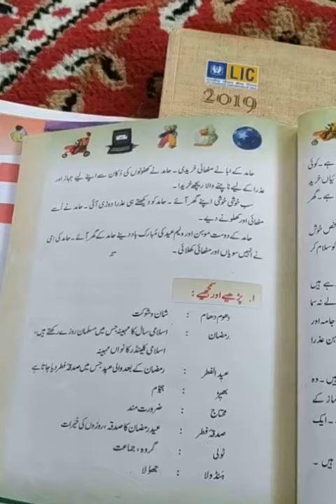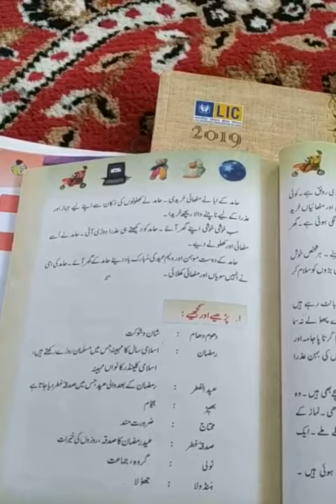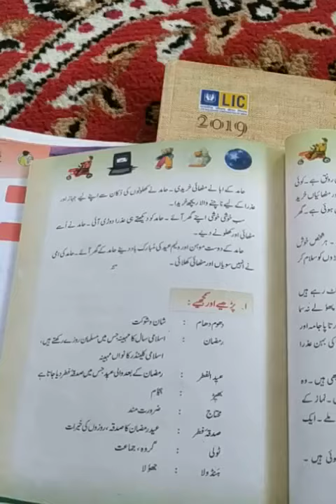Eid. Class 3rd pry. Sub. Urdu